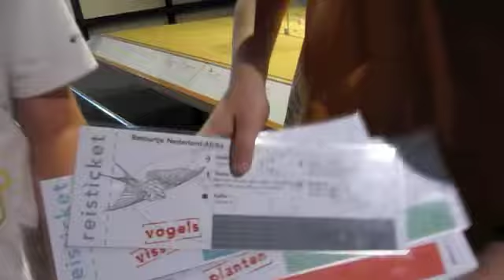Wingerd Doe Dag groep 6-7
Wingerd Doe Dag groep 6-7 2010 odbs De Wingerd Roosendaal